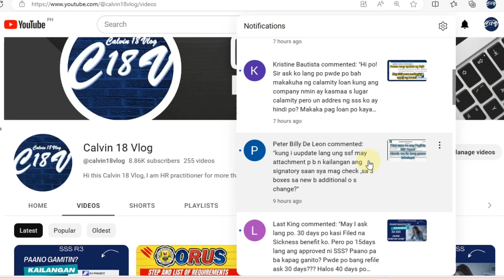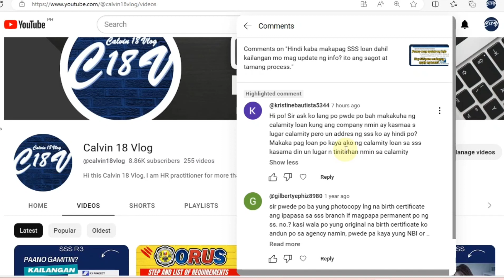Hindi makapag apply ng SSS Calamity Loan kahit kasama ang Lugar ko sa state of calamity.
1 like = 1 sack of rice
No skip ads = 3 sacks of rice

Please support our TikTok shop

Add to cart kana din sana.